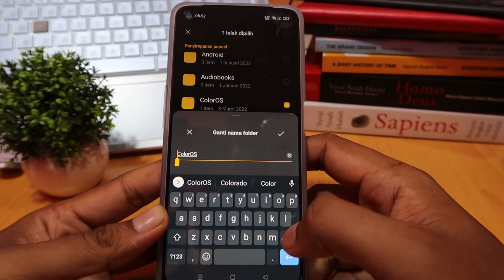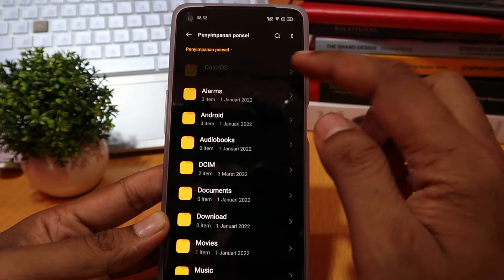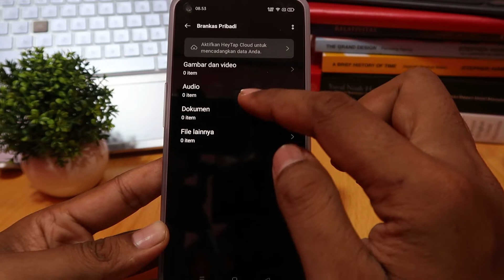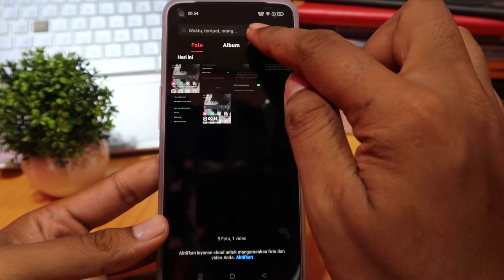Cara menyembunyikan foto di hp oppo A55